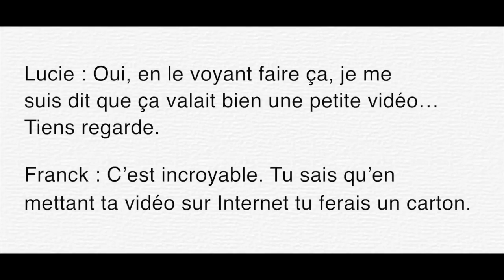le chien qui aboyait en dormant dialogue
Transcription du dialogue : le chien qui aboyait en dormant. Le dialogue est disponible à cette adresse :